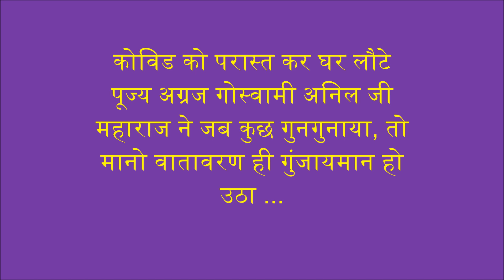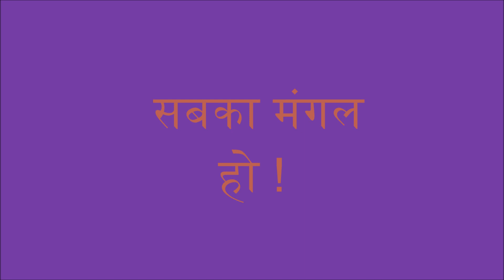Goswami Anil Ji Maharaj - कोरोना को हराकर गुनगुना उठे...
Bhajan - Goswami 'Bindu' Ji Maharaj
Singer - Goswami Anil Ji Maharaj, Maa Vindhyeshwari Dhaam Shakti Peeth, Banyana-Narahat (Lalitpur)
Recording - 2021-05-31